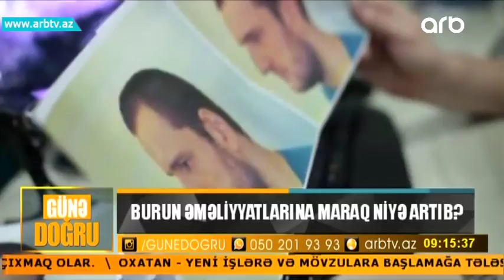Burun emeliyyatlarina maraq niye artib? (Gune dogru)